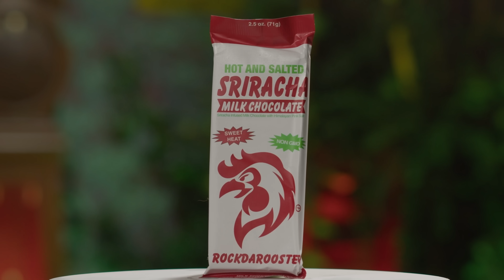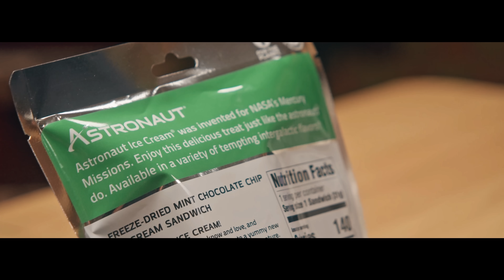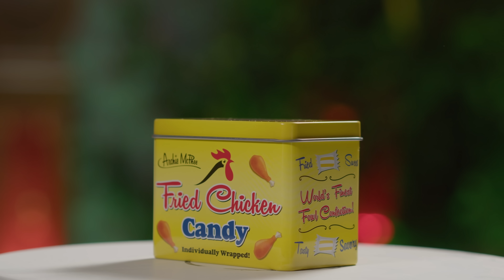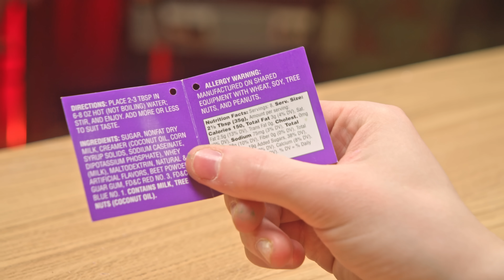Testataan maailman oudoimmat herkut!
Olli ja Konsta testaavat maailman oudoimmat herkut!

00:00 - Intro
00:26 - Jalapeno-hattara
02:11 - SLAPS vesimelonitikkari
03:26 - Sriracha-suklaalevy
03:54 - Makea pekonisiivu
05:11 - Cheddarilla maustettuja matoja
07:30 - Astronauttien kuivajäätelö
08:14 - Aamiainen tikkareiden muodossa
09:29 - Ranch-hattara
10:35 - Sour Pickle Balls
12:13 - Fried Chicken Candy
13:21 - Skorpioni-tikkari
14:42 - Muurahaisia
16:28 - Wizard Brew Purple Potion -kaakao
17:25 - Ricos Jumbo Chamoy Pickle

3D models by jeferson, wildheart107, germydan, Matt Bodner
Guilherme Navarro, Xeondev cyberreno, BasicModel, makercommons, Noob Model :D. Copyrighted by respective creators. Licensed under CC BY 4.0 and CC BY-SA 4.0. View originals Titles: Ak 47, Shrek (Pocket Shrek) and (Animations), Balloon, Golf Ball, Golf Club, Wings 03, IKEA Toolbox - The Hammer, Deal with it glasses [Original], Deer Horn Scan, Magic Ring - Red
Sketchfab